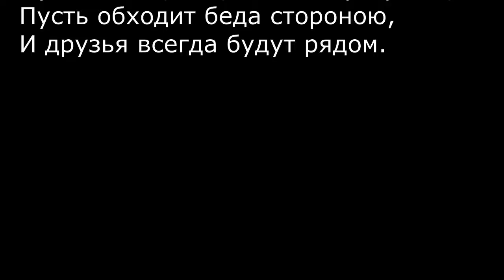Поздравление на 8 марта | с музочкой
Музыка и "Иван Царевич и Серый Волк"